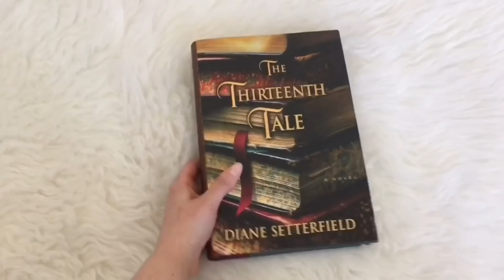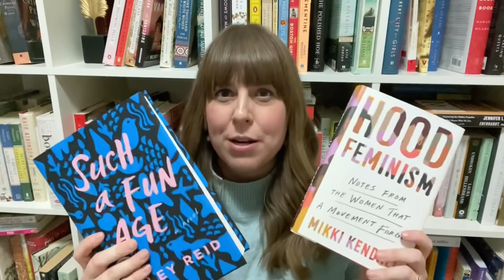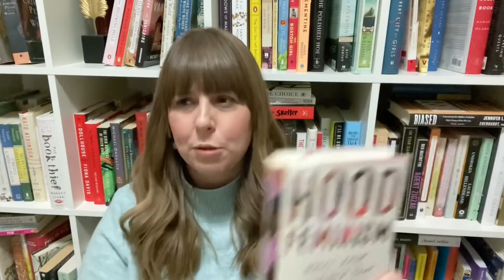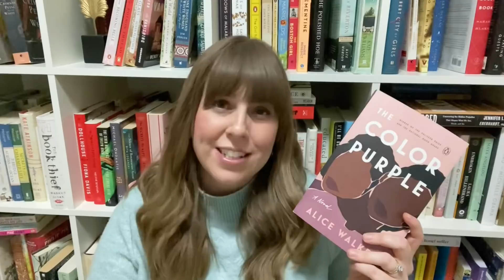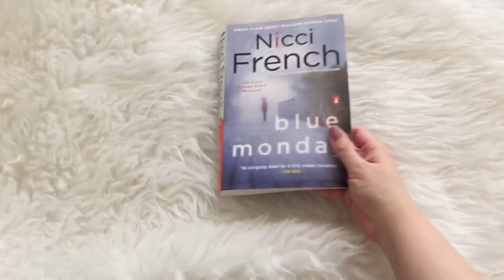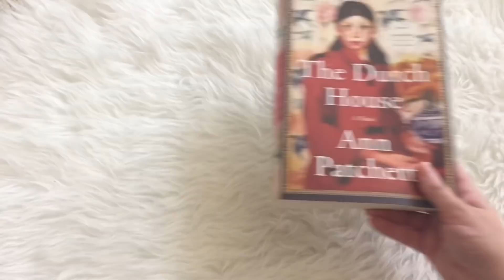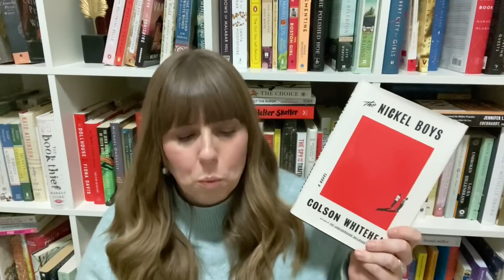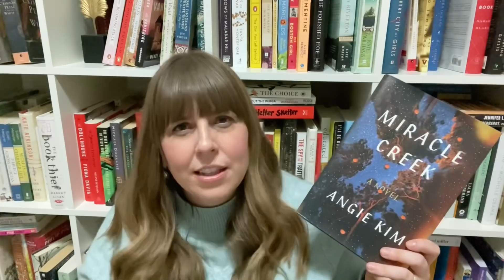BEST BOOKS OF 2020 | Top 10 Books I Read in 2020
Today I am sharing my favourite books of 2020. These are the top ten best books I read in the year!!

If you are curious about what books I would recommend the most out of the 114 books I read in 2020, then go ahead and watch!

What was the best book YOU read in 2020?

Hi, my name is April! If you’re someone who loves reading, then this is DEFINITELY the place for you! My videos include book recommendations, book hauls, reading wrap ups, reading reviews and reading vlogs. I mostly read thriller books, contemporary fiction, literary fiction, horror books, historical fiction and nonfiction too. I hope that but watching my Booktube videos, you will find your next five star read (or maybe even a new favourite book of all time!!).